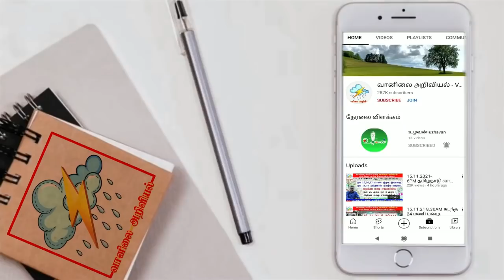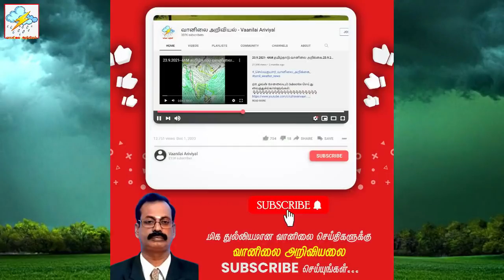மீனவர்களுக்கு மன்னார்வளைகுடா குமரிக்கடல் பகுதியில் டிசம்பர் 31 முதல் ஜனவரி 5 வரை வலுவான காற்று.